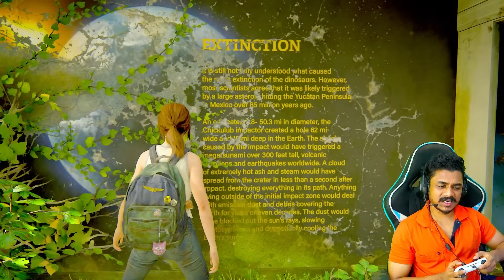അങ്ങനെ CHANDRAYAANIL കയറി 😱 Last of us 2 PART 10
FOLLOW ON FB TO WATCH STREAMS
@Evecityaudios music ❤️

Tags to ignore nasa,isro,chandrayaan,thoppi,bigboss,roleplay,gta,bussimulator,eurotruck,ksrtc,oneness,komban

Tags to ignore thoppi,bigboss,roleplay,gta,